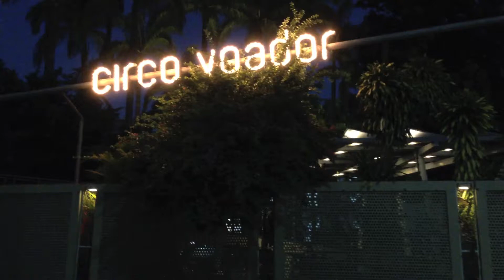Baile do Almeidinha - convidado Carlos Malta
BAILE DO ALMEIDINHA  no CIRCO VOADOR